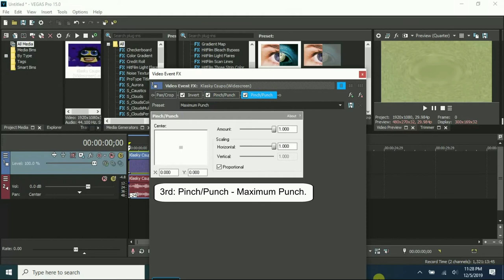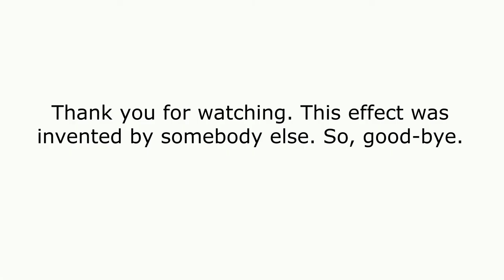How To Make Extremely Low Pitch (1x) On Vegas Pro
Made on ‎Friday, ‎December ‎6, ‎2019, ‏‎1:25:03 pm to ‎today on ‎Saturday, ‎December ‎7, ‎2019, ‏‎12:16:06 pm

Let's learn how to make Extremely Low Pitch (1x) on Vegas Pro.

How To Make Extremely Low Pitch (1x):

VideoFX

1st: Invert -  (Default) or 100% Inversion

2nd: Pinch/Punch - Maximum Pinch

3rd: Pinch/Punch - Maximum Pinch

AudioFX

-24

1st: Pitch Shift - Twelve Semitones Down (A17)

2nd: Pitch Shift - Twelve Semitones Down (A17)

3rd: Pitch Shift - Two Semitones Down (A17)

on AVS:

How to make Extremely Low Pitch (x1)

1st: Invert

2nd: Sphere 1:
Degree: 10

3rd: Sphere 2:
Degree: 10

Pitch adjust for Audacity:

-50